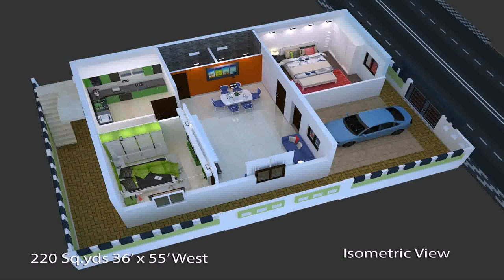Interior Design For 3bhk House - Gif Maker DaddyGif.com (see description)